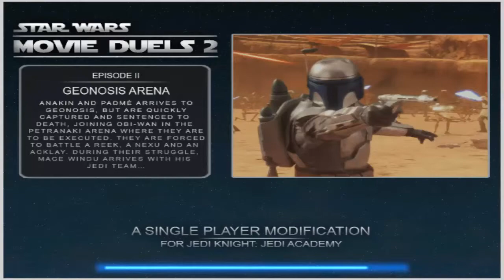DxW: JKJA: Movie Duels Part 6: Geonosis Arena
This was nearly impossibly hard and I believed it glitched a bit. Sorry about that. D: